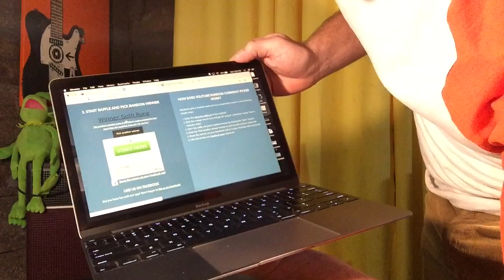**LIVESTREAM** TODAY 5PM EST + Mic Raffle Results! Come Bespangled, Or Be Triangle!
Take a moment to enjoy "Land" by The Dirty Dirty Men (that's me and Zoey!)